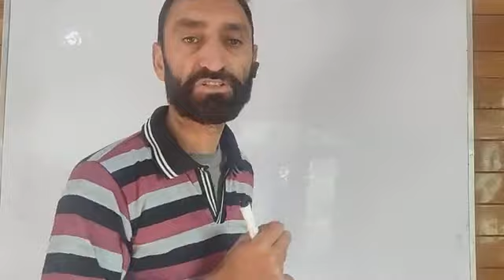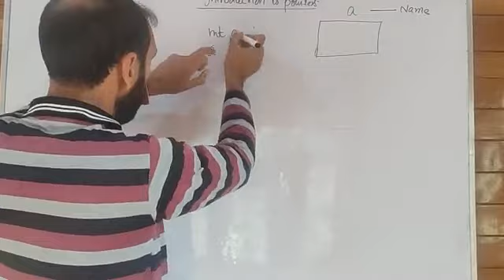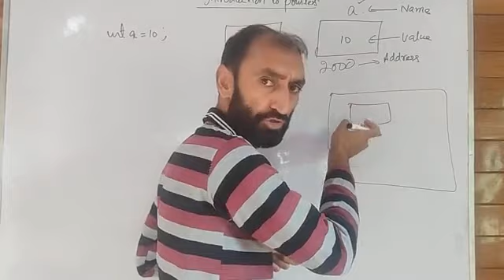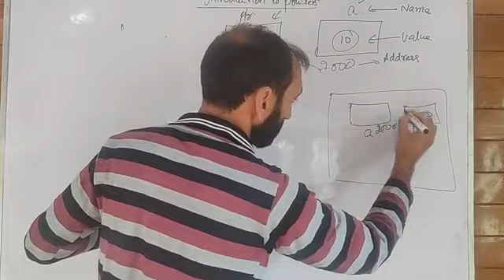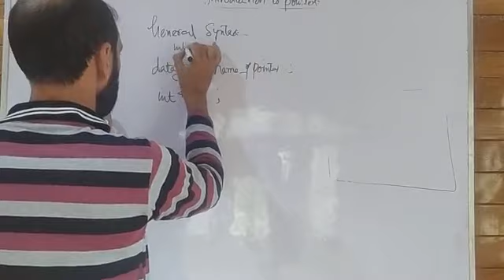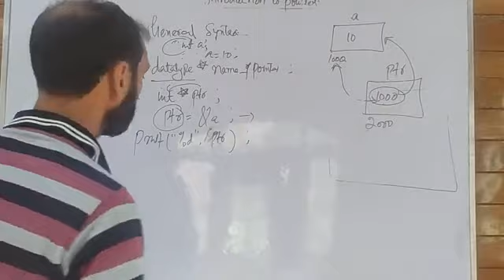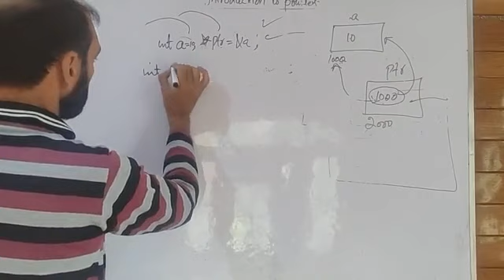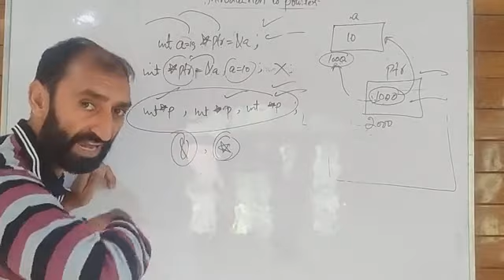C_51 Pointers in C Part-1 | Introduction to Pointers | In Kashmiri by Yousuf Sir